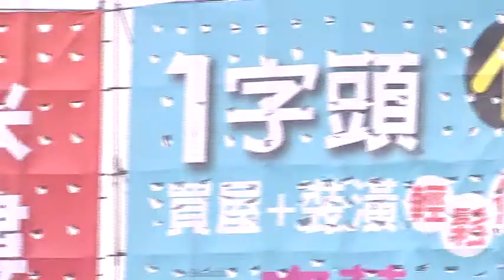北市降囤房稅至1.5% 建商:存貨非囤房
為了刺激冷清的房市，北市府確定要調降建商囤房稅，從原本的3.6%急降到1.5%，銷售期間更拉長到三年，建商也喊冤說他們是存貨不是囤房，但學者痛批政治人物對建商還真好，但這樣根本對房市沒有幫助。